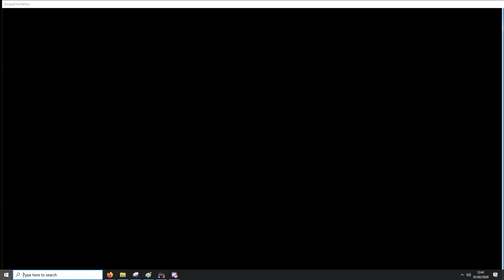#08 - The One Where James F&!$'s Like A Sewing Machine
Yeah. XD